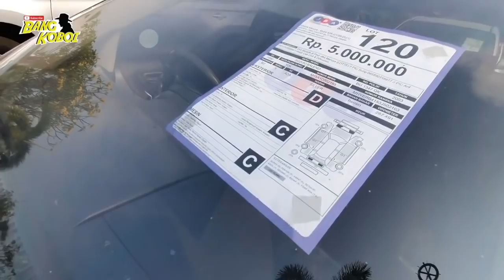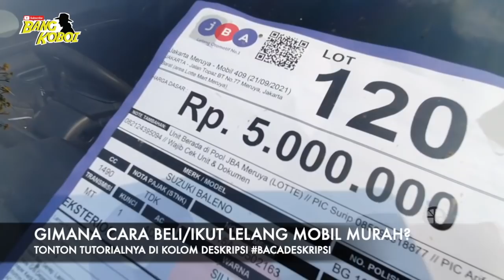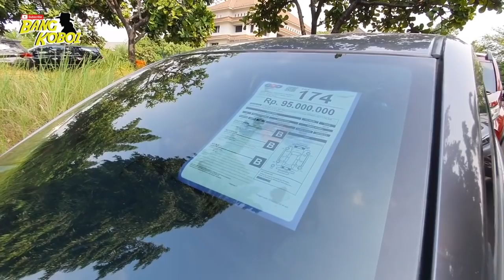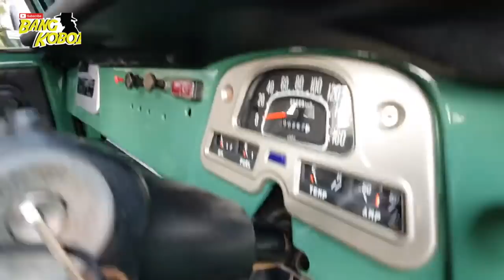NO HOAX MULAI 5 JUTA!! MOBIL MURAH BALENO AVANZA YARIS FREED BRIO BR-V JAZZ SIRION LIVINA CR-V DLL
GIMANA CARANYA IKUT LELANG HUBUNGI 1500 369

Jangan lupa juga SHARE video ini ke teman-teman kalian yang sedang membutuhkan informasi ini.